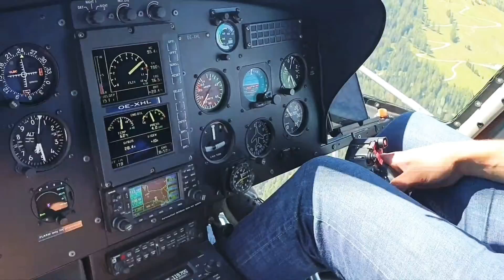Áustria /Um voo mágico de helicóptero 🚁 sobre os alpes Austríacos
Foi mágico!